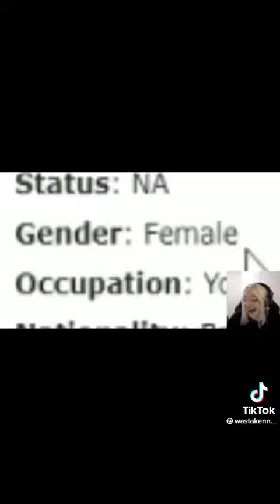Dream Smp Is Very Funny Moments Part 242 Lol